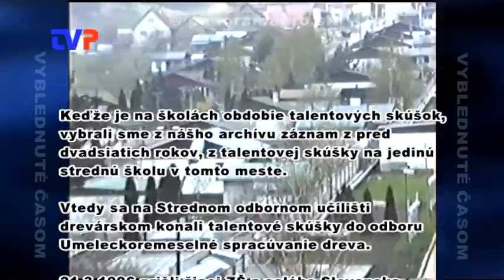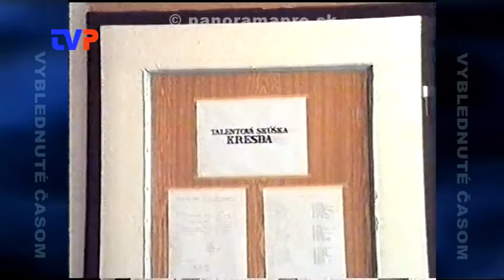Vyblednuté časom 3.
V období talentových skúšok na stredné školy sme vybrali z archívu záznam z pred dvadsiatich rokov, z talentovej skúšky na SOU drevárske v Žarnovici. 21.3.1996